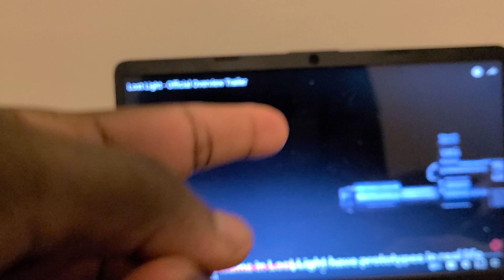LOST LIGHT OFFICIAL OVERVIEW TRAILERRR TRAILER